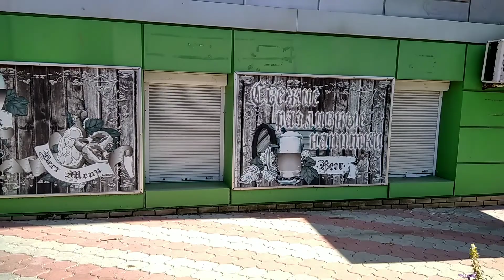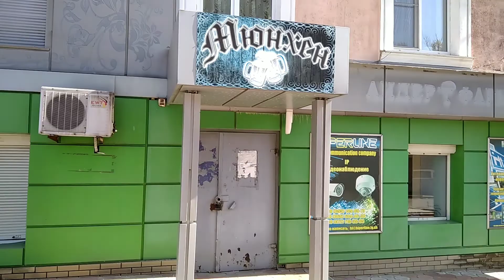Красный Луч город моего детстваl И Осень 🍁может быть теплее лета, когда в душе есть лучик света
город обзор прогулка# Уважаемые друзья! Приглашаю всех на прогулку по прекрасному городу моего детства# обзорвлога#виделивидео#улетноевидео#вокруг#так#красиво#окружающий#мир#однаждывроссии#донбасс#лнр#днр#красныйлуч#луганск#блогер#влог#обзоргорода#путешествие#площадь#архитектура#инфраструктура#театр#дома#школа#аптека#торговый#центр#прекрасныйгород#осень#настроение#тепло#солнечно#погода#лучик#света#городамира#магазины#аллея#елки#жизнь#обзор#